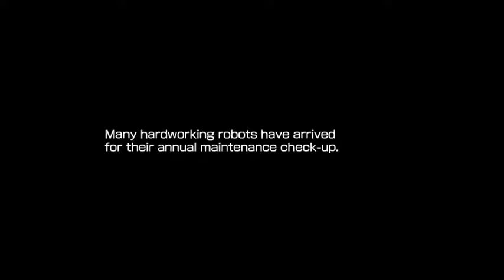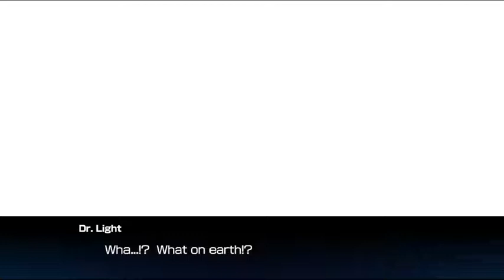Megaman 11 # เจ้า Normal อย่ามาหลอกเราชะให้ยากแค่นี้ก็แย่แล้ว